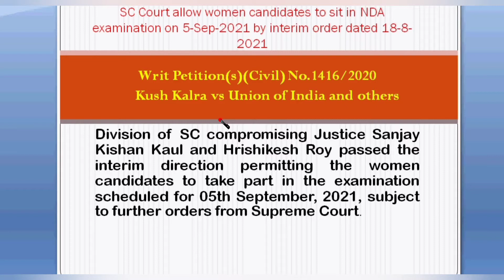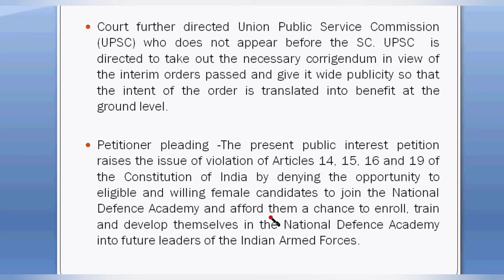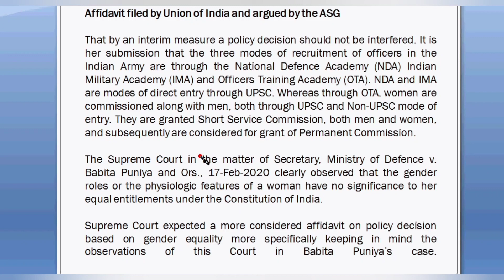/NDA Exams 5thSept women/ candidates to appear/Interim/Kush Kalra Vs UOI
Supreme Court allow women candidates to appear in NDA Exams 5th Sept/Interim/Kush Kalra Vs Union of India
NDA Examination